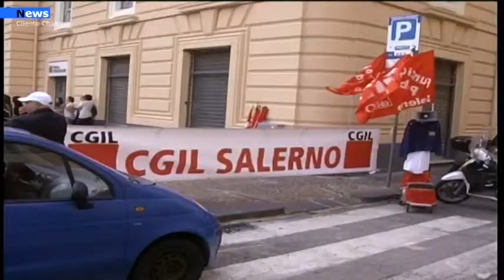Campania, CGIL, CISL, E UILreplicano a De Luca.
asta scambi, serve un confronto urgente o sarà mobilitazione. “La richiesta di contributi ad un nuovo Piano Socio-Economico per affrontare l’emergenza sanitaria Covid19, appare quantomeno paradossale”.